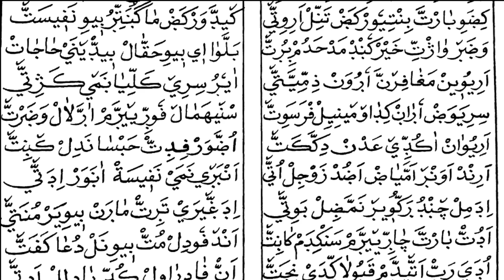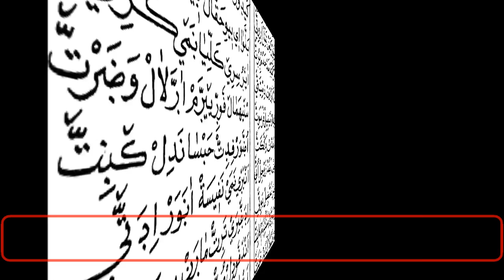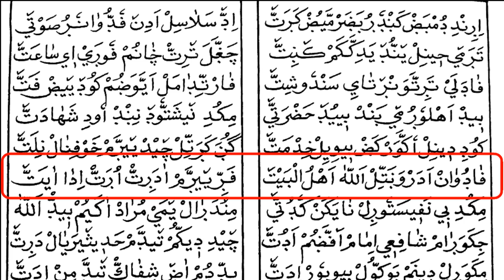Nafeesath Mala Shukoor Infani Part 3